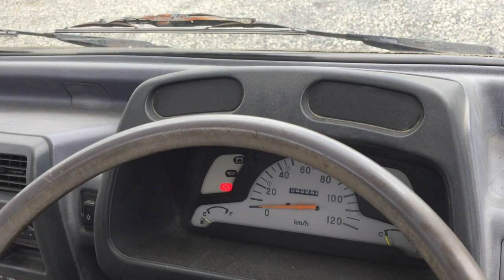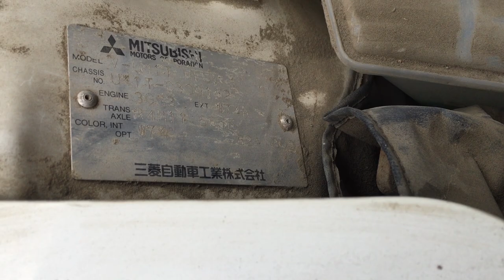Minicab Truck 9152